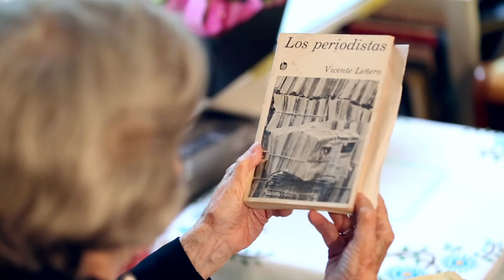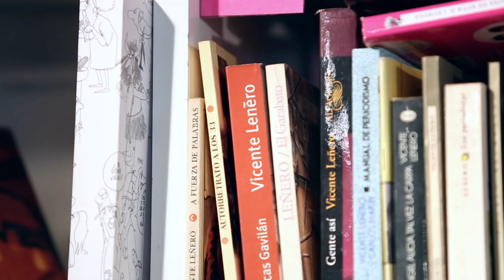Todo sobre Leñero: Elena Poniatowska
La escritora y periodista Elena Poniatowska nos habla del lugar que ocupa la obra de Vicente Leñero en la literatura mexicana.

Busca las nuevas ediciones de las novelas de Vicente Leñero, publicadas por el sello Seix Barral.

Música del video: Bus Trip To Nainital, de Simon Mathewson.